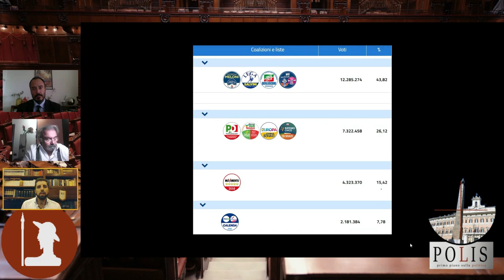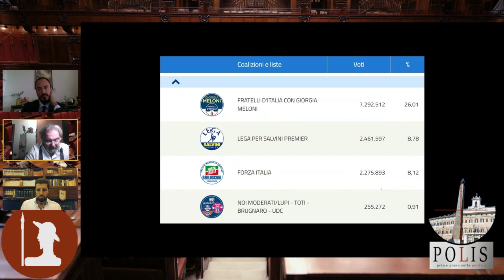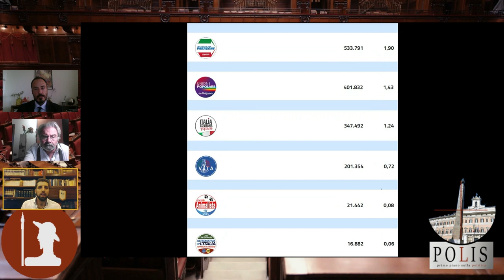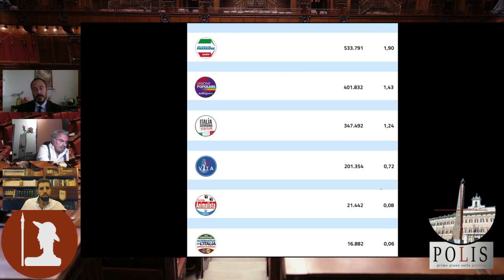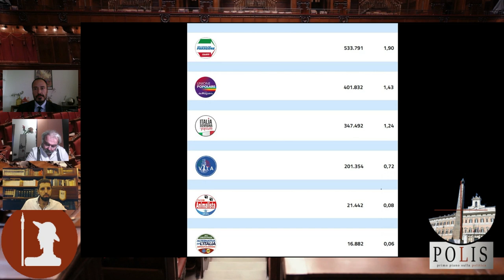Polis pt. 1 - Politiche 2022: Analisi grezze di dati allarmanti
Dopo la pausa estiva, ristorna in grande stile la produzione video di comedonchisciotte.org con un nuovo programma bi-mensile dal titolo "POLIS, Primo piano sulla politica".

Il giornalista Massimo Cascone, l'avvocato Umberto del Noce, esperto di diritto costituzionale e parlamentare, e il professore ordinario di Scienza Politica all'Università di Macerata Luca Lanzalaco ci accompagneranno alla scoperta di cosa accade all'interno del Parlamento e come il nuovo Governo si muoverà nei prossimi mesi. Scopo del programma, offrire agli spettatori un'analisi seria e oggettiva della politica nazionale italiana, scossa, dopo due anni di restrizioni e limitazioni dei diritti costituzionali, dalle improvvise dimissioni del Governo Draghi e dal conseguente scioglimento nel mese di luglio (mai successo prima) delle camere.

In questa prima puntata commenteremo i risultati delle elezioni di ieri, 25 settembre, che hanno riservato non poche sorprese.

Dall'exploit di Giorgia Meloni, leader della coalizione di centrodestra, che si candida senza rivali a essere il primo Presidente del Consiglio donna, alla débâcle del centrosinistra, dove il Partito Democratico non è riuscito a raggiungere nemmeno il 20% delle preferenze, passando per l'ottima prova del Movimento 5 Stelle. Parleremo ampiamente del fenomeno dell'astensionismo - il primo partito d'Italia - che ha superato il 36%, cercando di analizzarne le motivazioni. Infine, ovviamente, spazio ai pessimi risultati ottenuti dai partiti cd. partiti del dissenso, nessuno dei quali riuscito a entrare in Parlamento, aprendo una profonda crisi all'interno del mondo della Resistenza italiana.

Conduce Massimo Cascone. Regia e montaggio Giulio Bona.